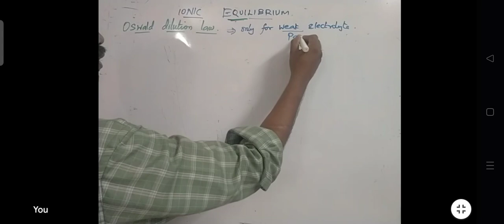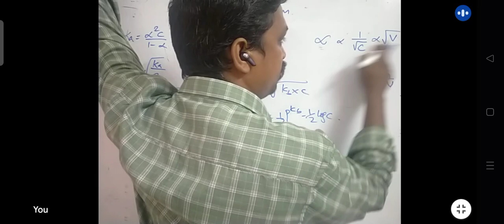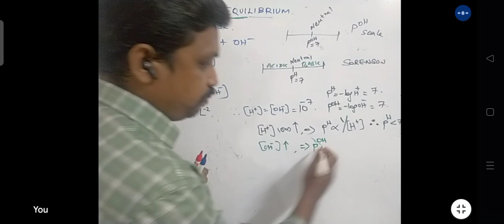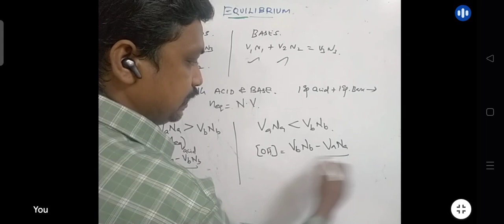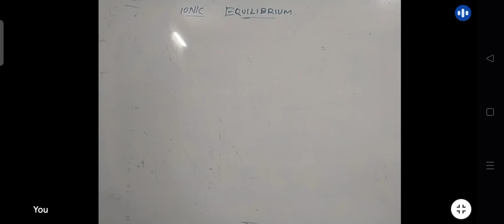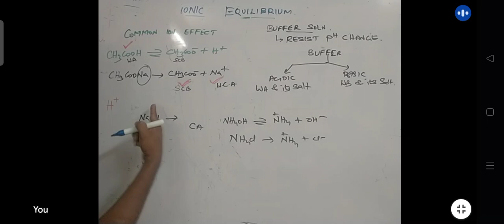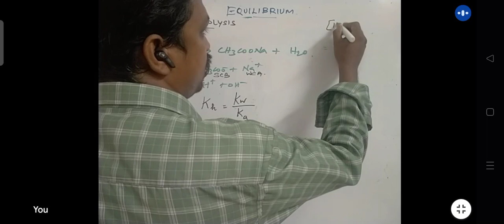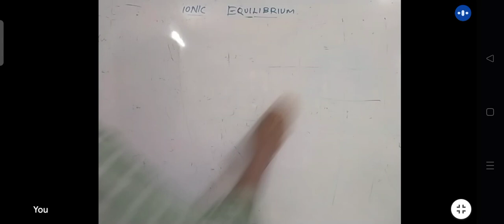Ionic equilibrium CRASH 2